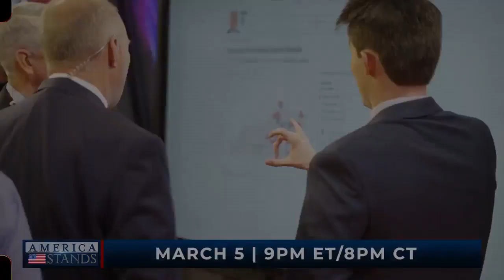Hank Kunneman SPECIAL PROPHETIC WORLD 🕊️ [A CIRTICAL MOMENT FOR AMERICA] | NEW MESSAGE MARCH 5, 2024